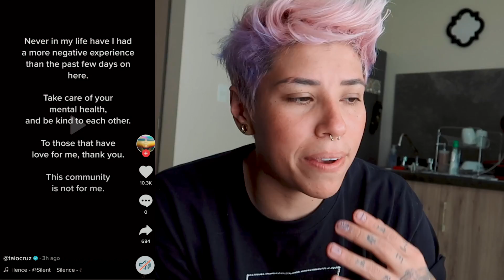KIMBERLY LOAIZA EMBARAZADA de nuevo - CHARLI DAMELIO acusada de ladrona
ELFOS!! Como siempre ya saben que es todo un placer trabajar por y para ustedes! Gracias por AYUDAR Y FORTALECER NUESTRA GENIAL FAMILIA.
en
LINK PARA SEGUIRME EN INSTA:

Si vas a seguirme a Instagram, no olviden mandarme una captura del video que testen viendo, allá estoy activa todo el tiempo platicando con ustedes; @aliizquierdo_